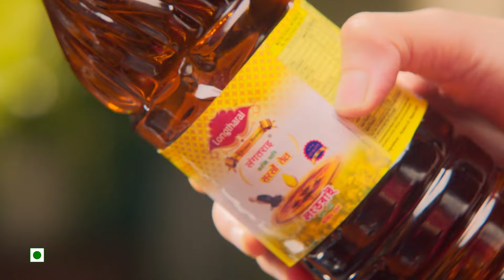বাংলায় ভোট প্রচারে গিয়ে মুখ্যমন্ত্রী মানিক সাহার প্রতিক্রিয়া।